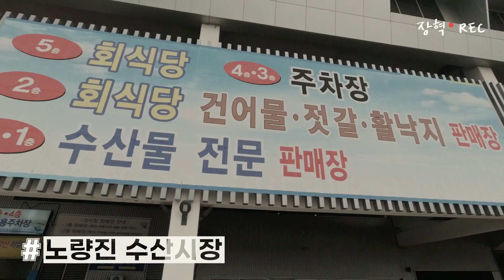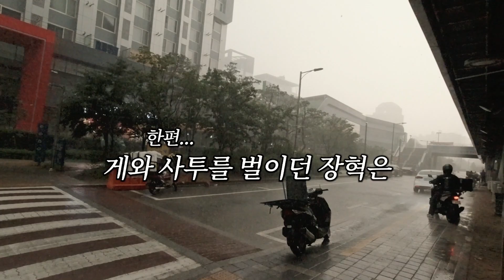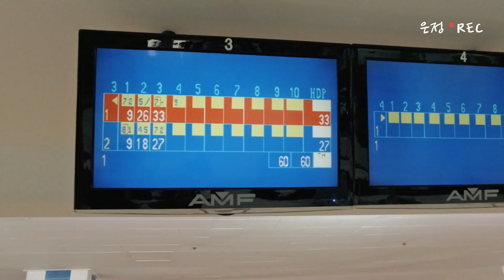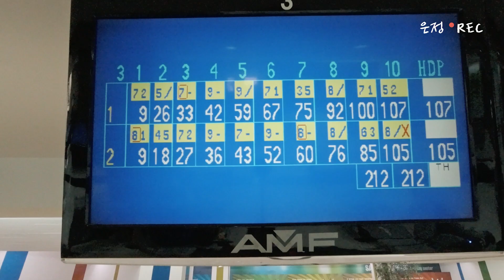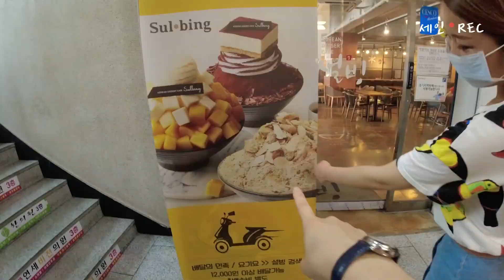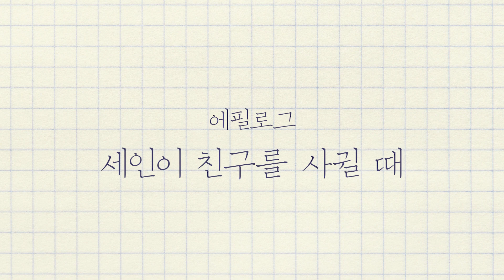👯 한국 적응된 북한 청년들의 내친소 | 북한 청년 브이로그 EP.5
북한 MZ세대들은 친구들과 만나서 어떤 대화를 나누고, 무엇을 하며 놀까요? 재미있는 스포츠 활동을 같이 하고, 속 깊은 이야기를 나누기도 하며, 서로 농담을 주고 받기도 하는 청춘 5인방과 찐친들의 이야기!

Produced by  @LibertyinNorthKorea  &   @rfakorean